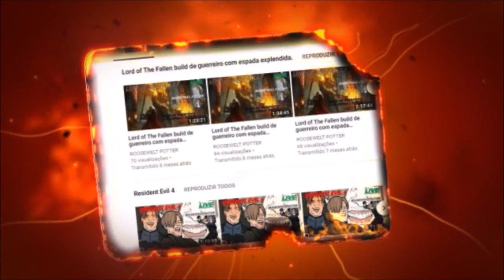Monster Hunter World build de Glaive Inseto Status de Paralisia versus Diablos Negra.